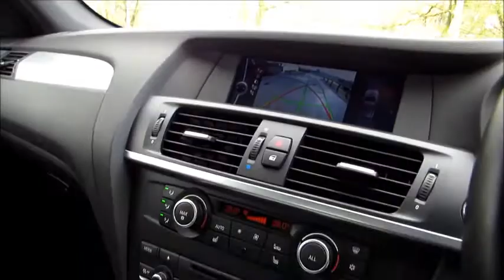2012 F25 BMW X3 3.0D 30D M Sport XDrive For Sale - Influence Cars, Surrey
Incredibly high specification XDRIVE 30D model. Saphire Black with Black Dakota Leather Sports Seats. Sought after factory options include Professional Media Package with Widescreen Sat Nav, Bluetooth, USB, Jukebox and iPOD Connection, Visability Package with Adaptive Xenon Headlamps, Electric Memory Seats with Power Folding & Auto Dimming Rear and Side Mirrors, Heated Front Seats, Full Black Dakota Leather, 19" Alloy Wheels, Reverse Camera with Top View Parking Assist, Black Side Trims & Roof Rails, Privacy Glass. Standard specifciation includes Hill Decent Control, Cruise Control, Dual Zone Climate, Front & Rear Parking Sensors and iDrive.